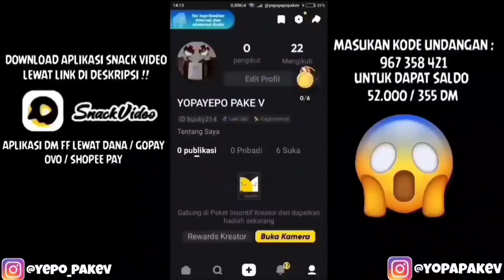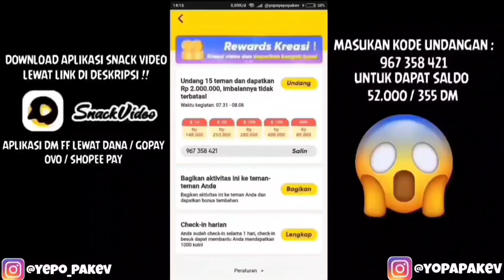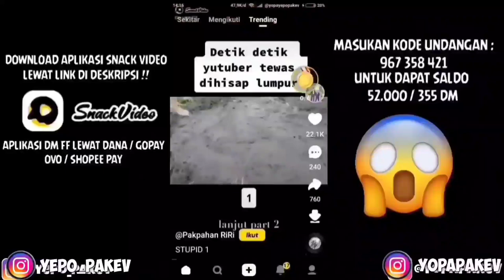TIPS & TRIK MENYELESAIKAN MISI VENDING MACHINE DI STYLE CAPSULE - ANNIVERSARY 5TH FF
HALLO GUYS DIVIDEO KALI INI GUA AKAN BIKIN KONTEN CARA MENYELESAIKAN MISI VENDING MACHINE DI EVENT STYLE CAPSULE - FREE FIRE X JUSTIN BIEBER